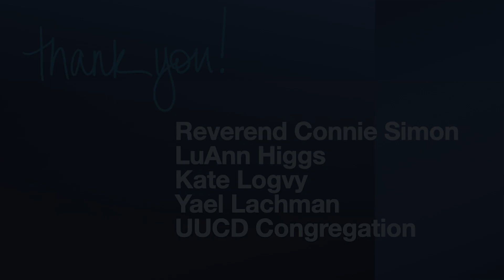May 26, 2024: Pancakes and Poetry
Pancakes and Poetry
May 26, 2024, 10:30am PST

Unitarian Universalist Church of Davis
Rev. Connie Simon, Interim Minister
LuAnn Higgs, Music Director
Kate Logvy, Religious Educator
Yael Lachman, Religious Education Coordinator

UUCD Interim Minister Reverend Connie Simon
leads a selection of poetry readings by the UUCD congregation.

Service Notes
Team Davis: Our Share the Plate recipient this month is Team Davis, an organization established to help enrich the lives of children and adults with developmental, intellectual and/or physical disabilities living in or close to Davis, California. They sponsor athletic, social, recreational and educational activities that help build physical skills, a sense of camaraderie, and a more fully integrated connection with the Davis community for all participants and their families and support staff.

Extinguishing Our Chalice — Each Sunday, we read these words by Elizabeth Selle Jones:
We extinguish this flame, but not the light of truth,
the warmth of community, or the fire of commitment.
These we carry in our hearts until we are together again.

You are always welcome at the Unitarian Universalist Church of Davis!